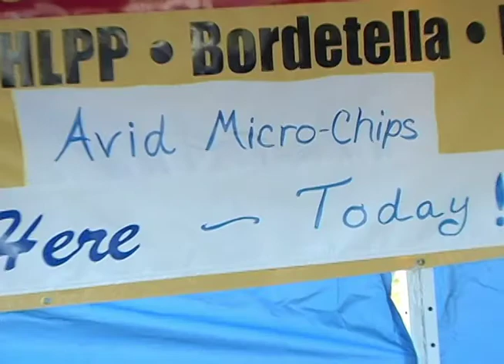Councilman Sponsored Event